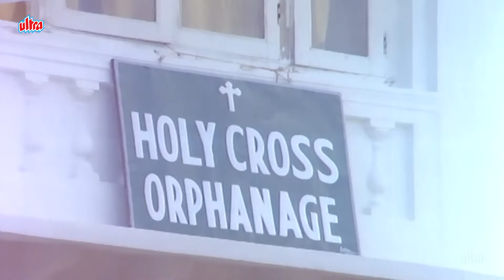Climax - Pehchan Kaun? Main Hoon Bhutoka Baap - Hotel Part 5 - Mehmood Comedy Scene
Watch Hindi Horror Movie (1981).
Starring : Navin Nischol, Rakesh Roshan, Bindiya Goswami, Neelam Mehra, Prema Narayan, Ranjeet, Mehmood.